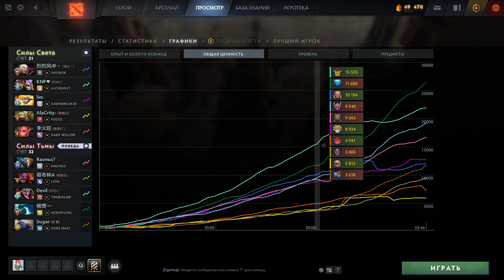Аме на Сигнатурном Морфе 30 Тира! - Ame Morphling 7.37 ДОТА 2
Всем привет! В сегодняшним видео мы разбираем игру Wang "ame" Chunyu на Morphling. Посмотрим на героя Морф Morphling на котором будет играть Аме Ame из команды Экстрим Гейминг Xtreme Gaming Новый герой new hero новый персонаж в игре дота 2 (dota 2) в патче 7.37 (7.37d)

Жду ваших комментариев, чтобы видео были более качественными.

Канал QuestDD Games посвящен поднятию рейтинга и аналитическим видеом. Здесь вы найдете гайды для новичков и ролики про буст ммр Дота 2. Я стараюсь снимать интересный и качественный контент по игре Дота 2. Например полезные советы, фишки, гайды, секреты и обучение для новичков.  Dota 2 gameplay.